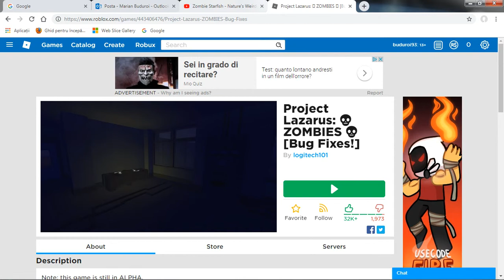Roblox project lazarus Zombies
just shoot some zombies, enjoy the video sorry for lack of sound, problems with settings
finally I created an online store, please visit buduroi-store.myshopify.com here you can find quality products at low prices